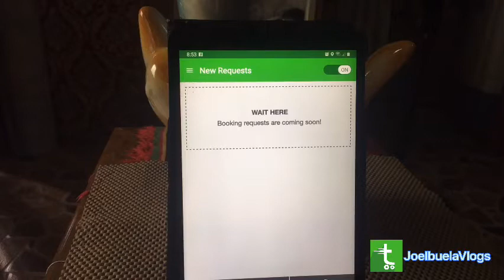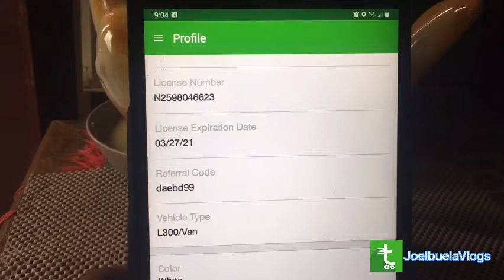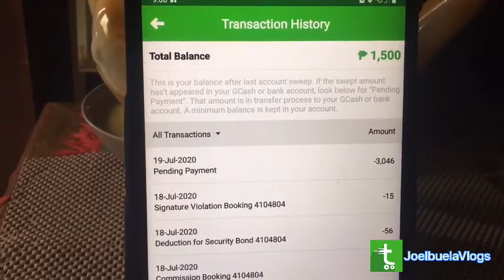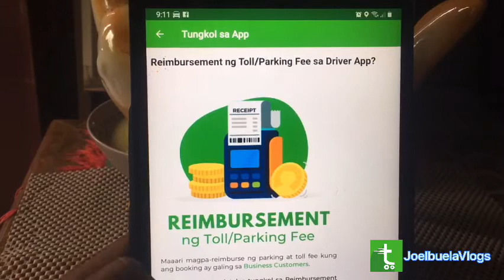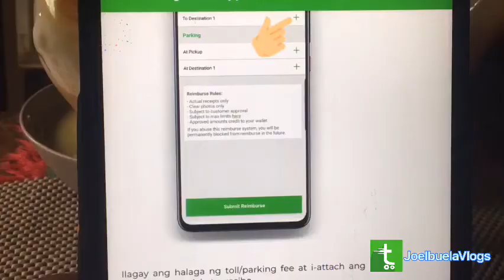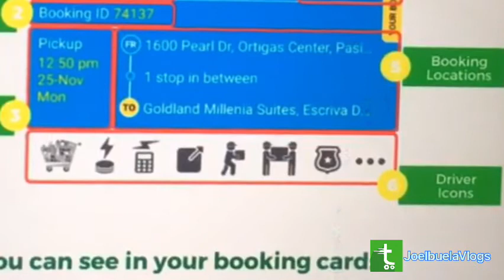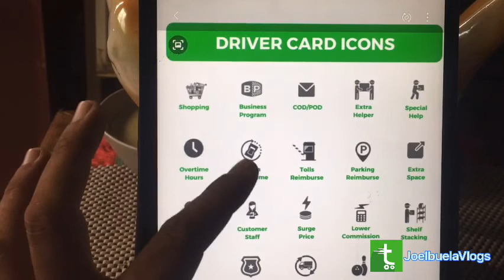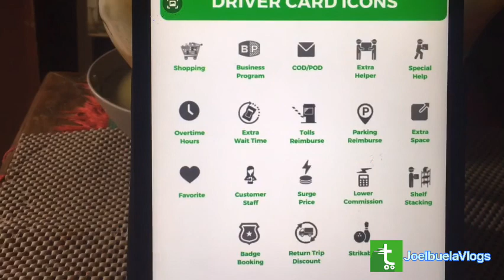PART 31. REINVERCEMENT ng TOL paano sa transportify apps